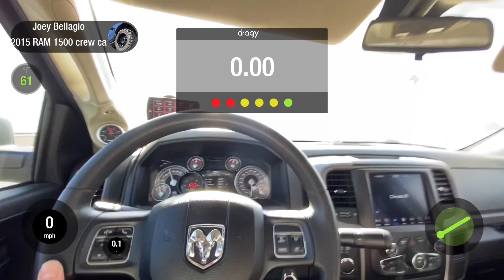Lifted Hemi truck 35 inch Toyo open country tires 0-60 mph